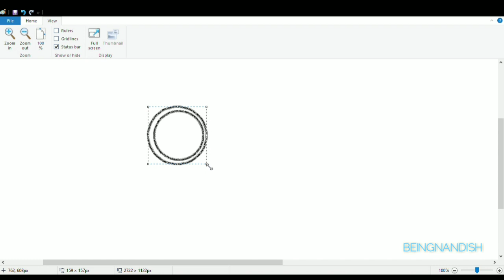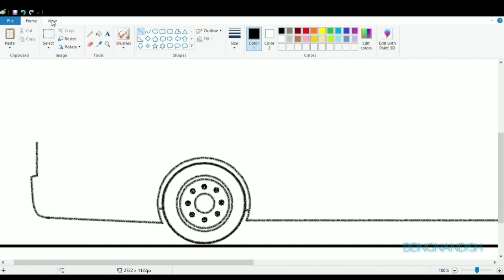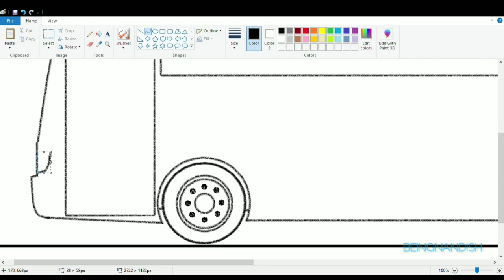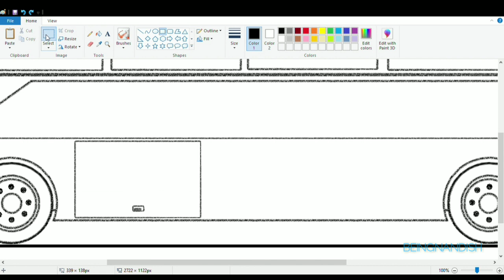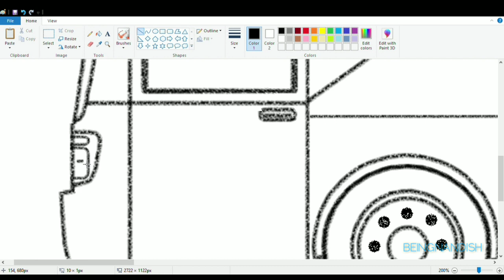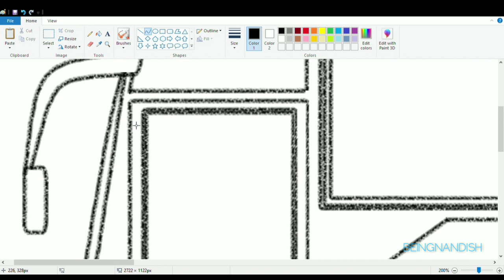How to draw Bus | Drawing Luxury Bus on computer using Ms Paint in easy steps | Bus drawing easily.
In this video I will show you how to draw LUXURY BUS on your computer using Ms Paint in easy steps.